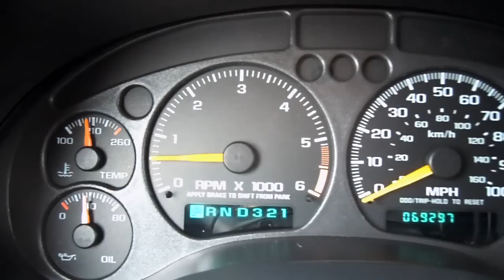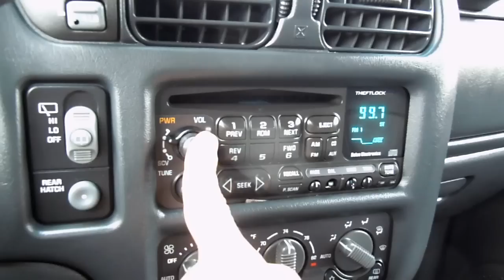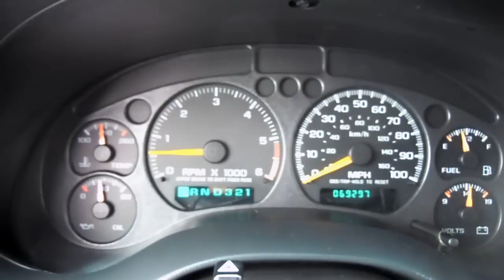2001 Chevrolet Blazer LT 4X4 with 69,297 Miles